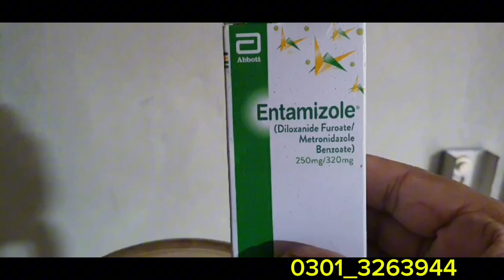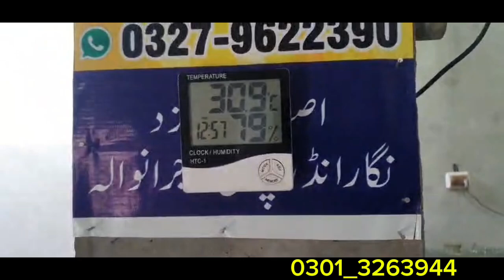Gujranwala Rabbits farm early morning vlog must watch 0301_3263944